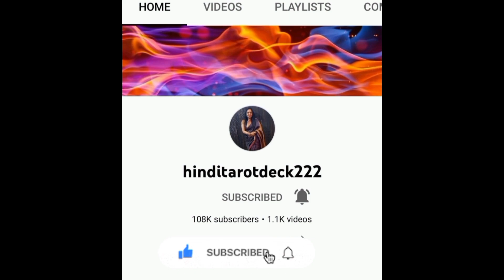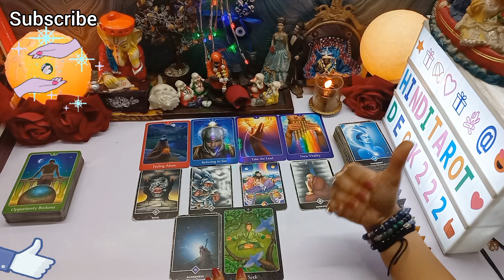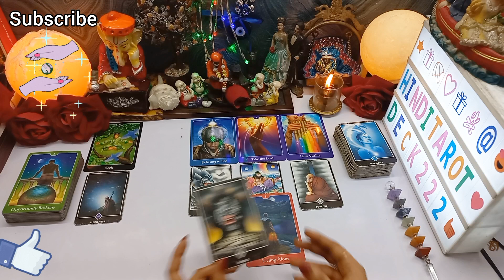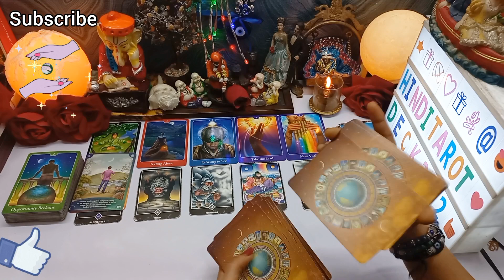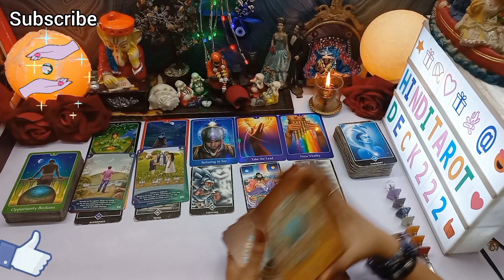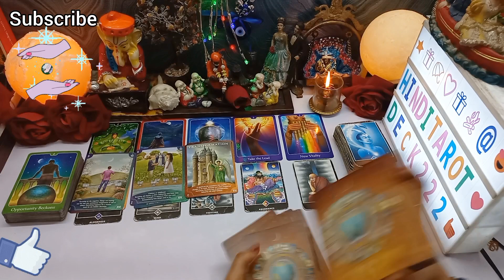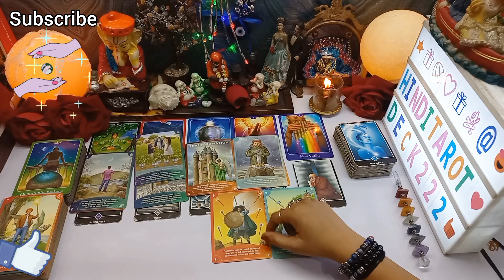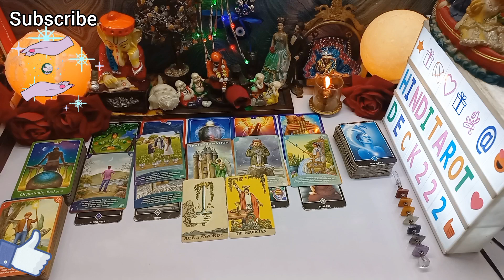NEXT 2 DAYS🤔UNKI CURRENT TRUE FEELINGS💕HIS/HER CURRENT FEELINGS TAROT READING TIMELESS TODAY🧿222TARO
NEXT 2 DAYS🤔UNKI CURRENT TRUE FEELINGS💕HIS/HER CURRENT FEELINGS TAROT READING TIMELESS TODAY🧿222TAROT CURRENT FEELINGS HINDI TAROT READING 222 HINDI TAROT🤔HIS/HER CURRENT FEELINGS HINDI TAROT READING TIMELESS NEW TODAY💖